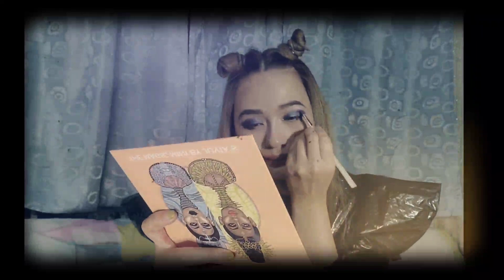QUICK AND EASY DIY HALLOWEEN COSTUME || USING BLACK TRASH BAG